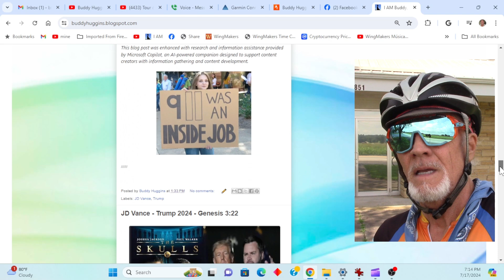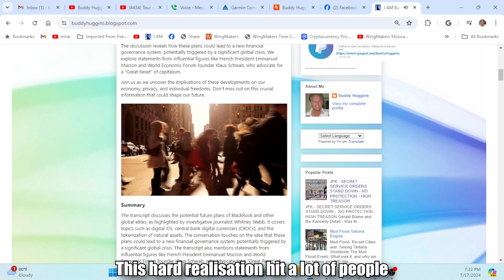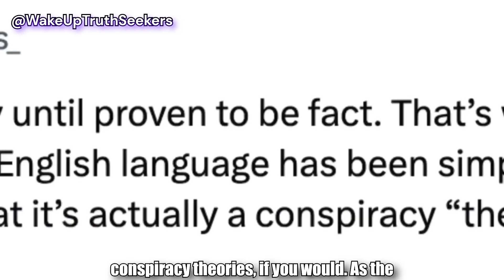The Truth Behind Blackwater, Larry Fink, and Agenda 2030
Hey everyone, it’s Buddy Huggins here! In today’s video, I dive deep into some pressing issues that affect us all. From the controversial actions of Blackwater and Larry Fink to the implications of Agenda 2030, I discuss how these elements are shaping our future. I also touch on the importance of understanding our inalienable rights and the need for open conversations about these topics. Don’t forget to check out my blog for more insights and updates
Let’s stay informed and connected!

If you are interested in learning more about OneVoiceNow.org and how you can get involved, please visit their website [here](^1^) or follow them on [Facebook](^4^). You can also contact them by email or phone, which are listed on their [contact page](^2^). 😊

(1) Please Start A "One Voice Now Coalition" In Your Community.
(4) VIDEO — Please Start A "One Voice Now Coalition" In Your Community.